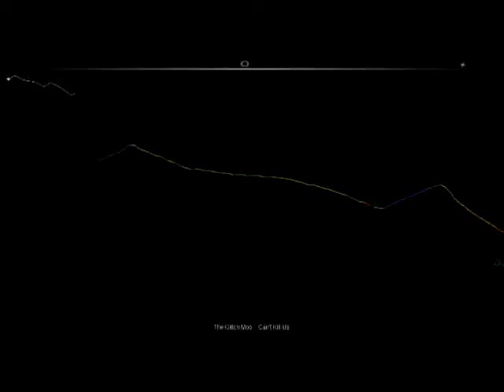Audio Surf (Glitch Mob Cant Kill us)